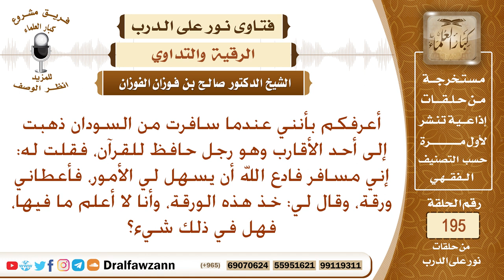طلبت منه الدعاء أن يسهل الله لي، فأعطاني ورقة آخذها معي، فأرجو التوجيه عن هذا الأمر؟ صالح الفوزان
نص السؤال: أعرفكم بأنني عندما سافرت من السودان ذهبت إلى أحد الأقارب وهو رجل حافظ للقرآن، فقلت له: إني مسافر فادع الله أن يسهل لي الأمور، فأعطاني ورقة، وقال لي: خذ هذه الورقة، وأنا لا أعلم ما فيها، فهل في ذلك شيء؟
السيرة الذاتية :
للاشتراك في قناة الشيخ صالح الفوزان

رئيس الفريق
لمشروع كبار العلماء